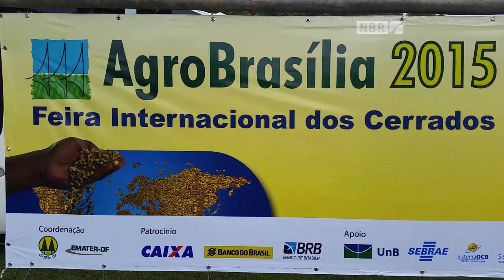Cultivo sustentável e inovador é apresentado na 8ª edição da AgroBrasília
ESPECIAL WEB - 15.05.15: Pimenta, tomate, alface e girassóis, cultivados de forma sustentável e inovadora são alguns dos produtos apresentados na AgroBrasília, Feira Internacional de Cerrados. Cerca de 95 mil visitantes e 400 expositores são esperados no evento, que apresenta novas tecnologias para conservação dos recursos naturais e do bem-estar animal.